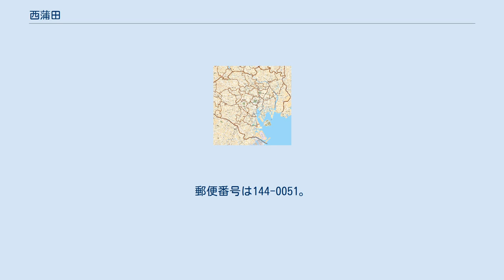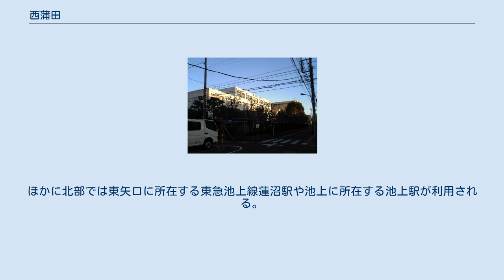西蒲田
日本 」 関東地方 」 東京都 」 大田区 」 西蒲田 西蒲田（にしかまた）は、東京都大田区の町名。
現行行政地名は西蒲田一丁目から西蒲田八丁目。
 東京都大田区の中南部に位置する。
町域北部は呑川に接し、これを境に中央に接する。
東部はJR京浜東北線の線路に接し、これを境に大森西・蒲田に接する。
南部は環八通りに接し、新蒲田に接する。
西部は東急池上線の線路に接し、東矢口・池上にそれぞれ接する。
北西部も池上に接する。
 町域内を多摩堤通りが通っている。
南部は蒲田駅の西口に当たり、七丁目および八丁目に各種商業施設の集中が見られる。
サンライズ蒲田や、サンロードもある。
駅から離れると主に住宅地として利用されている。
 住宅地の地価は、2014年（平成26年）1月1日の公示地価によれば、西蒲田7-36-5の地点で76万円/m2となっている。
 2017年（平成29年）12月1日現在の世帯数と人口は以下の通りである。
 町域南東部に蒲田駅がある（東急の駅は西蒲田に、JRの駅は蒲田に所在）。
ほかに北部では東矢口に所在する東急池上線蓮沼駅や池上に所在する池上駅が利用される。
この他に、大森駅からのバス路線の利用もある。